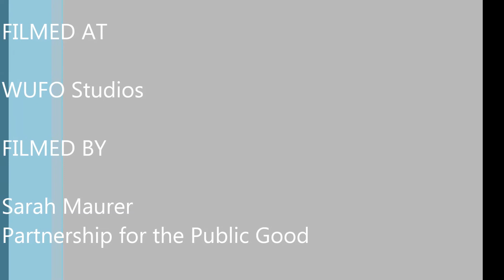The Public Good with Open Buffalo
The Public Good Radio show with Sam Magavern of the Partnership for the Public Good (PPG) on WUFO AM 1080 every Tuesday at 1pm.